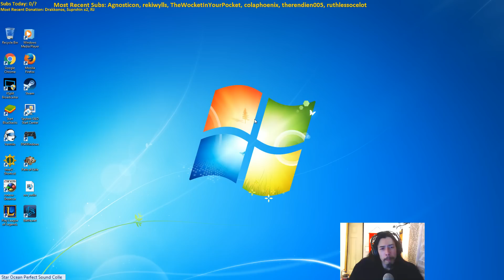Support Illaoi Full Game Spotlight - Can Illaoi support? Find out inside (sorta'...)